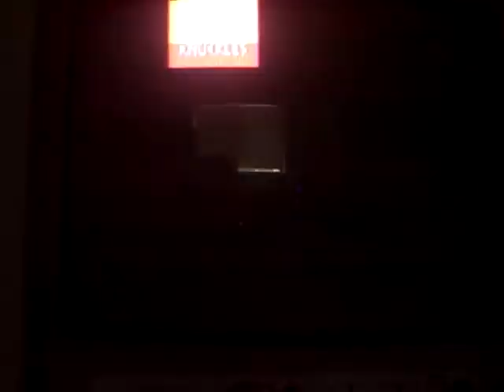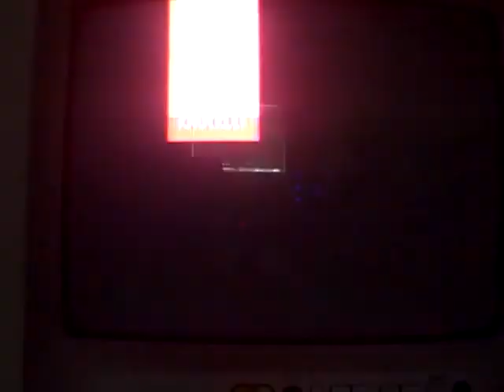lets play sonic three and knuckles sonic story part nineteen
lava reef zone acts 2-3